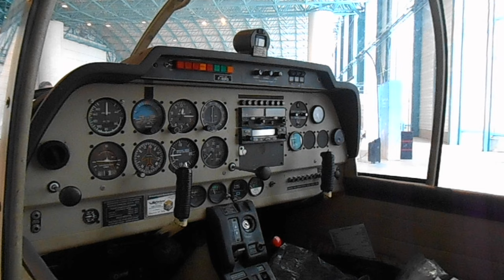Lycée Mistral Nîmes - Féria de l'air 2015, Nîmes - Section ELEEC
La section Électrotechnique profilée aéronautique a participé à la féria de l'air 2015.